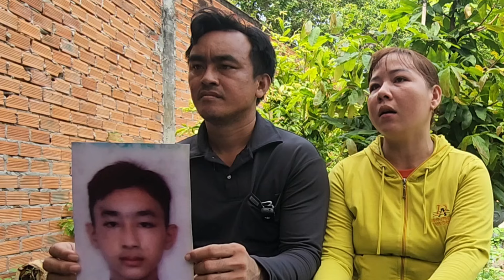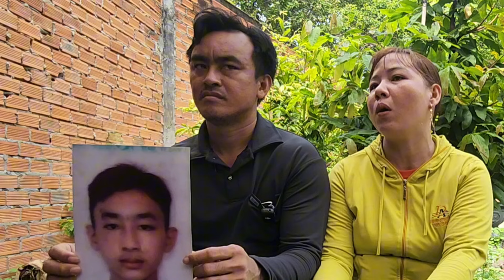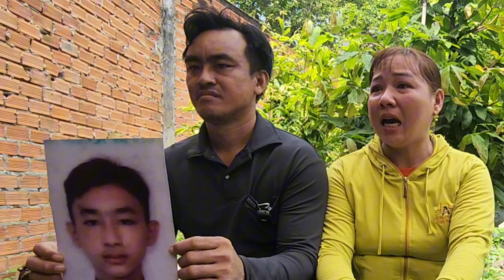Lại thêm thanh niên mê việc nhẹ lương cao nữa